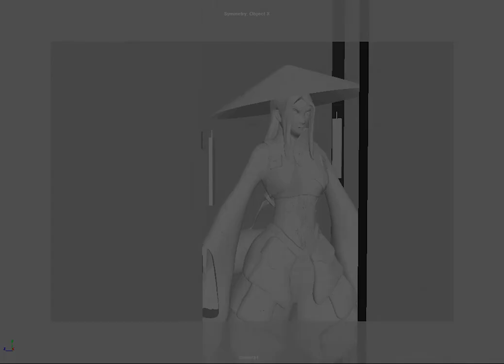Playblast: LITA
Javier Gonzalez Lucero
A01731657